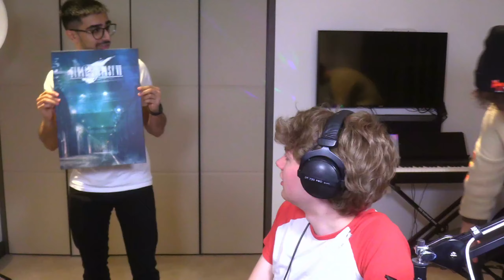TOMMY MEETS UP WITH WILBUR AND VIKKSTAR AND GOES LIVE SECRETLY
Tommy meets up with Vikkstar and Wilbur Soot, then goes on the dream smp. After that Vikkstar performs a piano peice.

I am not associated with nor am I in contact with any members of the Dream SMP, I just upload stream highlights :-)